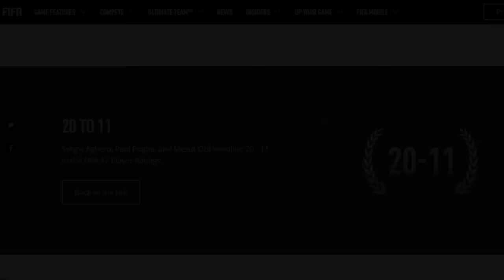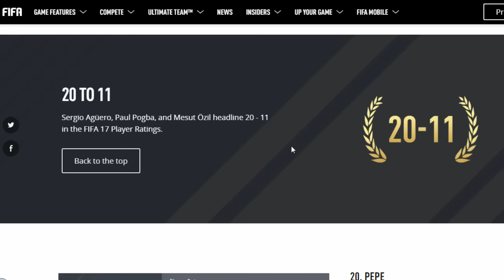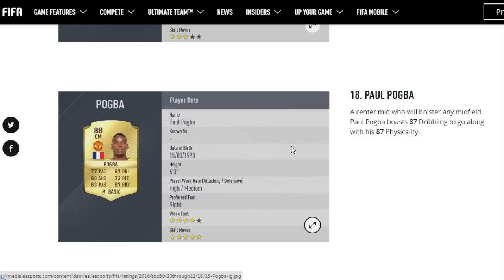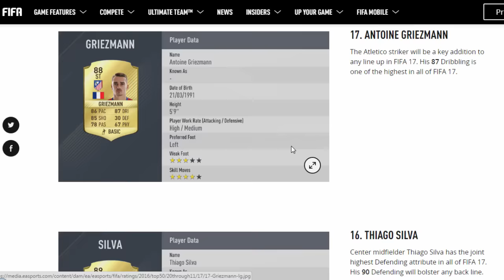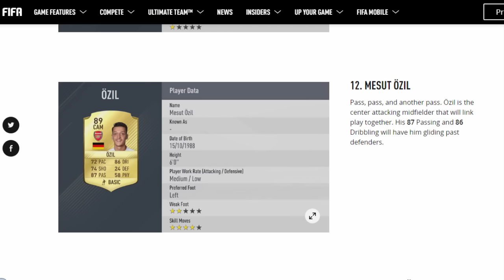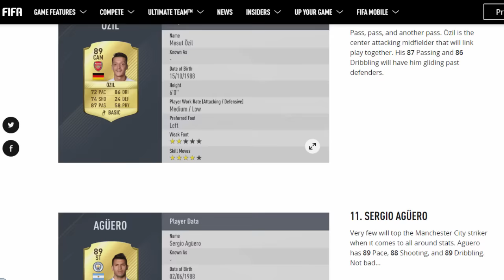FIFA 17 TOP RATINGS #20-11! - MIT 5* SKILL POGBA & AGÜERO! - FIFA 17 ULTIMATE TEAM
✘ SOCIAL MEDIA!

✘ UNTERSTÜTZUNG!

 ✘ Was passiert in diesem Video?
EA hat die Ratings 20-11 veröffentlicht und ich gebe in diesem Video meine Meinung und Gedanken zu den Spielern und Werten ab.